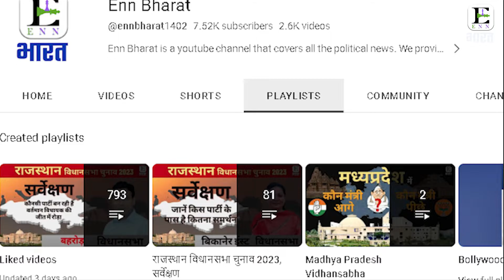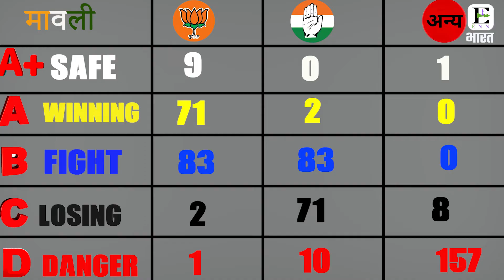मावली विधानसभा चुनाव 2023, सर्वेक्षण || Rajasthan Politics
News Description : राजस्थान के आगामी विधानसभा चुनाव 2023 को ध्यान में रख कर किया गया है। सर्वक्षण के दौरान हमने प्रत्येक विधानसभा के प्रत्येक गांव में 10 से 12 लोगों से बात करके यह जानकारी प्राप्त की है। बता दे कि अब तक हम लगभग 150 विधानसभाओं का वीडियो बनाकर हमारे चैनल पर अपलोड कर चुके है। जिन्हे आप हमारी प्लेलिस्ट राजस्थान विधानसभा चुनाव 2023, सर्वेक्षण में जाकर देख सकते है।